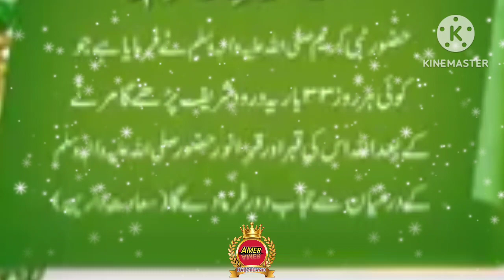huzoor ne farmaya durood padega marne ke bad bahe jab milegaa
huzoor ne farmaya durood padega  marne ke bad bahe jab milega